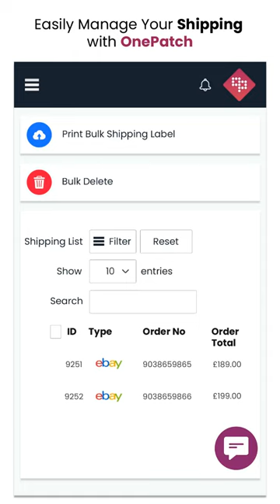eBay Marketplace Integration | Order Management and Product Listing | eCommerce Software | OnePatch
OnePatch interfaces consistently with eBay to give a smooth and productive selling experience across each of your other sales channels. Manage your order management, product listing, invoicing and shipping with OnePatch.